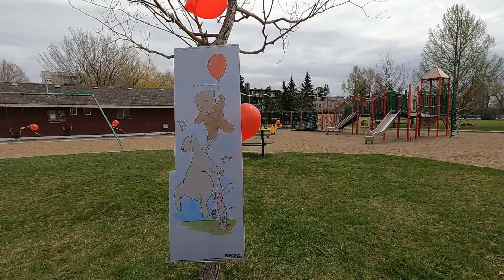Rotary Park | Calgary Downtown View | 4K| Canada Virtual Walking Tour| Ambiance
Calgary Rotary Park Virtual Walking Tour
May 8th, 2024
1:02pm
16℃
An afternoon walk around the neighborhood of Rotary Park, Calgary. Rotary Park, located at 617 1 St. N.E. in northeast Calgary, spans 5.9 hectares and is open from 5 a.m. to 11 p.m. daily. It features an off-leash area, accessible playground, spray park, picnic tables, seasonal washrooms and water fountains, and independently operated tennis courts and lawn bowling. The park, situated north of Memorial Drive and east of Centre Street, offers a scenic viewpoint called Jim Fish Ridge, named after a long-time park advocate.